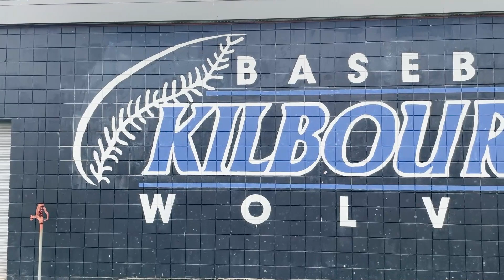2021 Varsity Baseball Hype Video